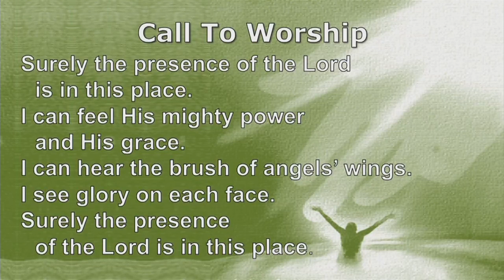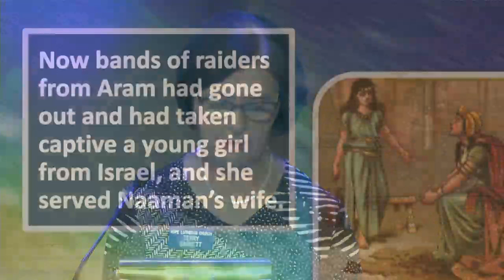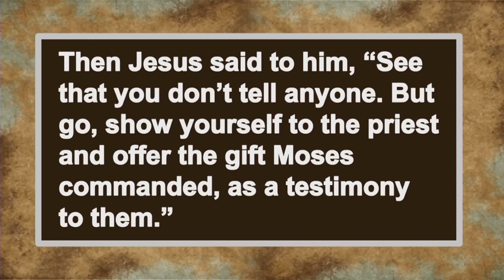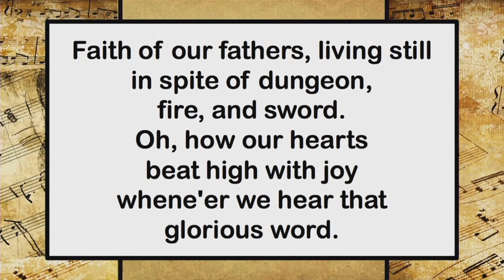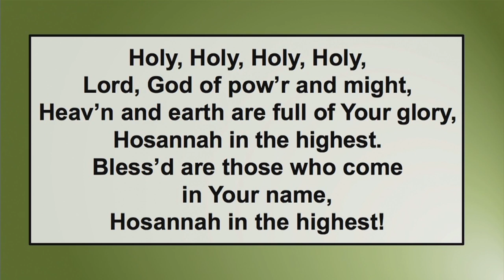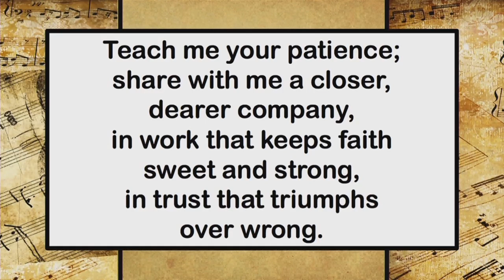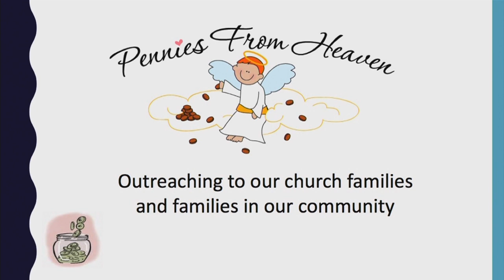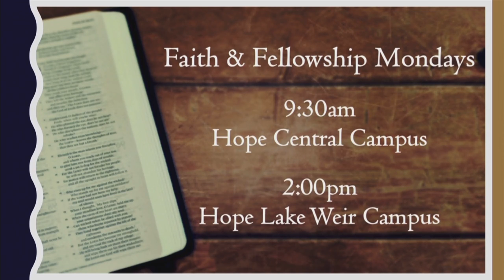Sunday 9:45 am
Central Campus - Traditional Service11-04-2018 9:45 AM EST